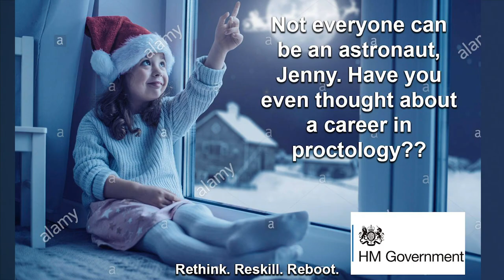Fatima's Job - Amuse News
Fatima's next job could be in cyber, she just doesn't know it yet, or does she? In this video of the Amuse News series Aleksey Igudesman is just letting his thoughts out on some recent madness. Including a little bit of Boris Johnson AND the sad part is, that he still struggles a little categorizing this as comedy and not as straight and forward serious reporting.

This is something we have decided to create - just in case you’ve had enough of the outdated reporting on the thing we all love: Comedy, or sry, not comedy but music

Created and hosted by Aleksey Igudesman.

Amuse News Team
Director: Alexander Houben
Producer: Sabina Hasanova
Edited by Elena Martin Lobera and Alexander Houben
Live sounder cording: Oliver Mara

Additional help and thank you to (in no particular order)
John Megill, Andrei Paler, Adriana Paler, Elisabet Franch, Jennifer Doralt-Neuwelt, Annika Schmid, Dominik Joelsohn, Julia Rhee, Chee Hui Hui, Lucia Friedrich, Jacqueline Jacques, Eftihia Victoria Arkoudis, Julia Wesely, Dave Marks